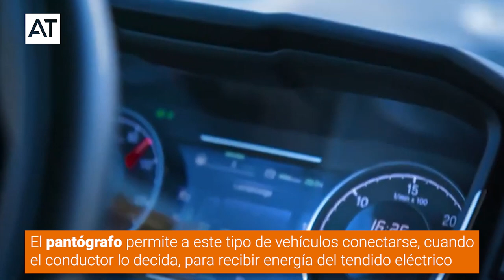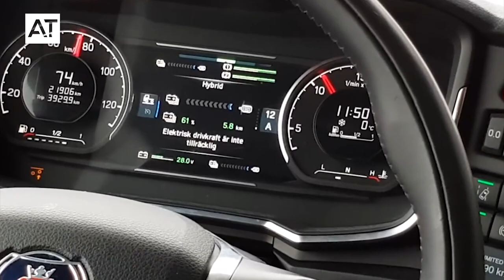CAMION ELECTRICO | ¿Conoces el sistema que ha creado Siemens en Alemania?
La empresa alemana ha creado las eHighway, un sistema de cableado en las carreteras germanas que sirve como apoyo energético para los camiones, permitiendo conectarse para pasar a modo eléctrico.

¿Quieres conocer este nuevo sistema? ¡No pierdas detalle de la explicación de David de Diego!